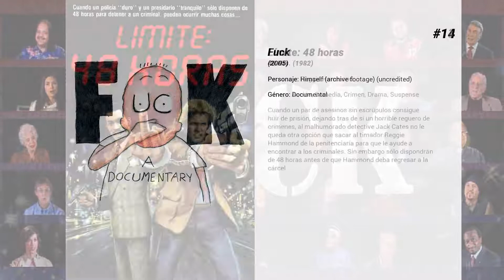Las mejores películas de Eddie Murphy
Bienvenido a... ¡Las mejores películas de Eddie Murphy! En nuestro canal encontrarás centerares de TOPS y rankings de las mejores películas de todos los géneros, actores y nacionalidades.

15. Condenados a fugarse
Nueva York, 1932. Ray Gibson es un delincuente de poca monta que acaba de colarse en el club Spanky y detecta enseguida a su primera víctima de la noche. El ingenuo Claude Banks, aspirante a contable, ha salido con su novia esa noche y poco sospecha que se ha convertido en el blanco de Ray. La cartera de Claude pasa a manos de Ray, quien cree haber conseguido así el dinero para pagar la deuda de juego que tiene con Spanky. Pero Ray se lleva un chasco porque Claude, que también tiene el vicio del juego, está tan arruinado como él. (FILMAFFINITY)

14. Fuck

13. Límite: 48 horas
Cuando un par de asesinos sin escrúpulos consigue huir de prisión, dejando tras de sí un horrible reguero de crímenes, al malhumorado detective Jack Cates no le queda otra opción que sacar al timador Reggie Hammond de la penitenciaría para que le ayude a encontrar a los criminales. Sin embargo sólo dispondrán de 48 horas antes de que Hammond deba regresar a la cárcel.

12. El príncipe de Zamunda
El principe Akeen del africano reino de Zamunda cumple veintiún años. Su futura esposa ya ha sido elegida por el rey y es presentada en la corte. Akeen decide ir a Norteamérica para buscar novia de su gusto. Un barrio marginal de Nueva York será su morada.

11. Dreamgirls
Ambientada en los años sesenta y setenta, narra La historia de del ascenso de un trío de mujeres: Effie, Deena y Lorrell, que han formado un grupo prometedor llamado The Dreamettes. El ambicioso agente Curtis Taylor (Jamie Foxx) las descubre durante un concurso musical, y les ofrece la oportunidad de su vida: hacer los coros para el famosísimo James "Thunder" Early (Eddie Murphy). Poco a poco, Curtis empieza a controlar el aspecto físico y la música de las chicas para acabar lanzándolas como The Dreams. Pero los focos no tardan en centrarse en Deena, olvidando e incluso apartando a la menos atractiva Effie. A pesar de que The Dreams se convierten en un auténtico fenómeno de costa a costa, no tardan en darse cuenta de que el precio de la fama y de la fortuna es mucho más elevado de lo que imaginaban...

10. Shrek 2
Cuando Shrek y la princesa Fiona regresan de su luna de miel, los padres de ella los invitan a visitar el reino de Muy Muy Lejano para celebrar la boda. Para Shrek, al que nunca abandona su fiel amigo Asno, esto constituye un gran problema. Los padres de Fiona, por su parte, no esperaban que su yerno tuviera un aspecto semejante y, mucho menos, que su hija hubiera cambiado tanto. Todo esto trastoca los planes del rey respecto al futuro del reino. Pero entonces entran en escena la maquiavélica Hada Madrina, su arrogante hijo el Príncipe Encantador y un minino muy especial: el Gato con Botas, experto cazador de ogros.

9. Saturday Night Live 40th Anniversary Special
Un especial de tres horas en horario estelar celebrando el cuarenta aniversario de SNL en el aire.

8. Superdetective en Hollywood
Axel Foley (Eddie Murphy) es un impetuoso e inteligente detective de Detroit que sigue la pista del asesino de un amigo suyo hasta los barrios más elegantes de Beverly Hills. Pero antes de que Axel logre su objetivo, va a verse involucrado en una red internacional de contrabandistas y traficantes de droga.

7. Entre pillos anda el juego
Dos hombres de negocios sostienen distintas tesis sobre las condiciones de la naturaleza humana. Para uno es cuestión de genética, para el otro es cuestión de educación. Para corroborar sus teorías hacen una apuesta para lo cual cambian los destinos de dos personas socialmente antagónicas.

6. Yo soy Dolemite
Película basada en la vida del cómico Rudy Ray Moore, quien a menudo incluía en sus monólogos rimas bastante explícitas sobre distintos asuntos sexuales como las prostitutas, los proxenetas y los gigolós. Estas rimas las hacía siempre con ritmo y rapeando, lo que le valió el apodo de "padrino del rap", por el cual se le conoció hasta el fin de sus días. Moore llegó a lo más alto en los años 70, cuando sus grabaciones poco conocidas empezaron a hacerse populares entre la comunidad negra. El rapero aprovechó esos beneficios para hacer una película de gran éxito llamada Dolemite, centrada en un proxeneta con un harén de prostitutas expertas en el arte del kung-fu.

5. Mr. Church
El Mr. Church cuenta la historia de una amistad única que se desarrolla cuando una niña y su madre...